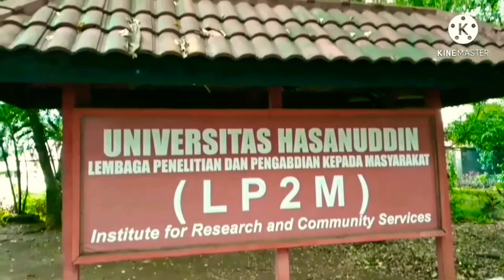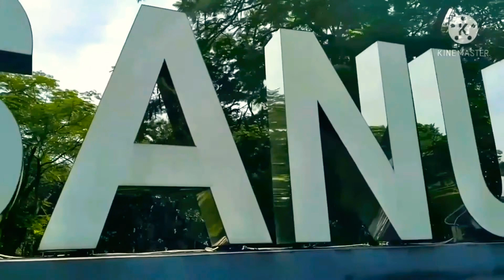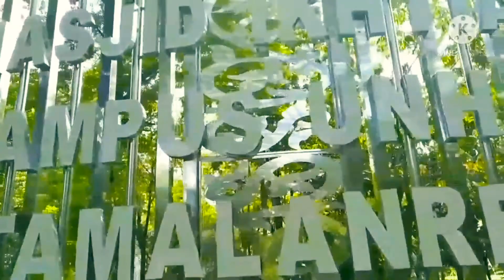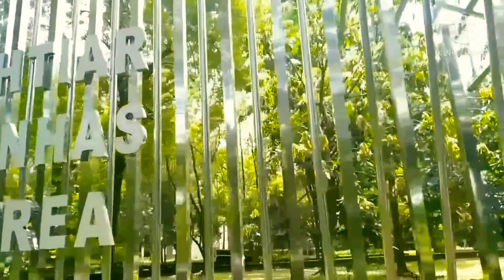UNIVERSITAS HASANUDDIN MAKASSAR || SARANA OLAHRAGA DAN FASILITAS PUBLIK UNHAS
Sarana olahraga dan fasilitas publik sampai sekarang masih dUnhasitutup sementara. masih terdapat spanduk pengumuman penutupan sarana olahraga dan fasilitas publik tersebut.

"Mohon maaf, sarana olahraga dan fasilitas publik Universitas Hasanuddin untuk sementara ditutup," begitu isi spanduk pengumuman itu. (maret 2021)